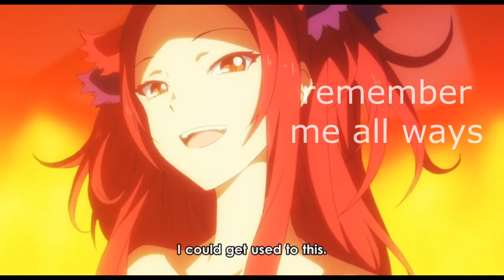beatless kouka final time for life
here is something special video for kouka
one of the favor characters.